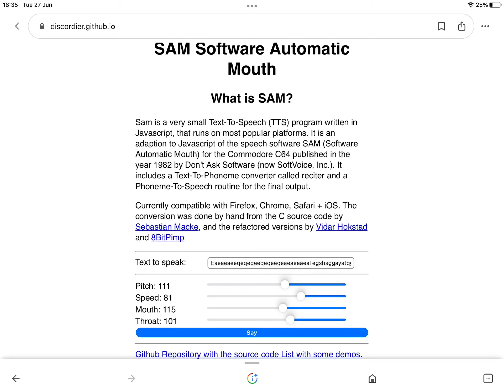Ldci2012 voice lines